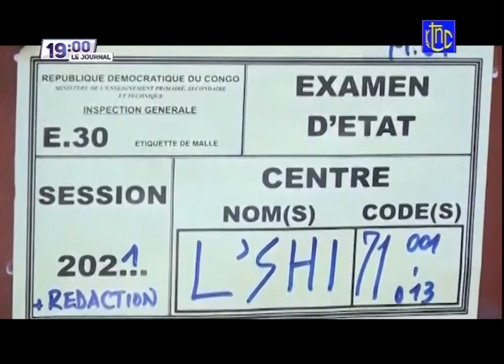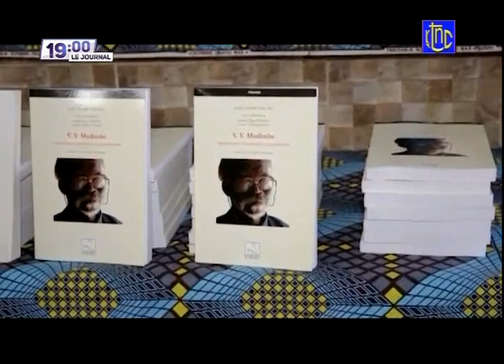🔴 RDC : SUIVEZ LE GRAND JOURNAL DE CE MARDI 13.07.2021 | RTNC EDITION 19H00